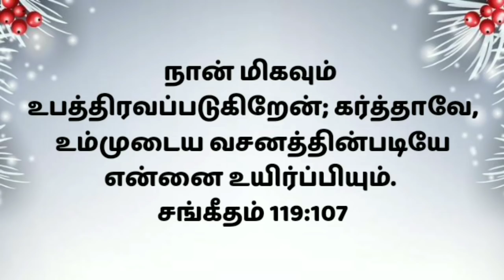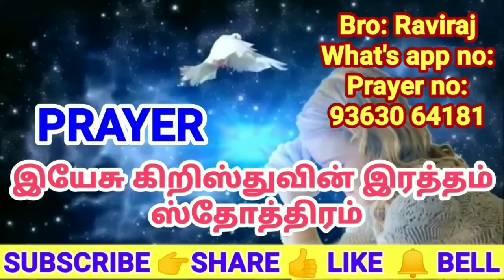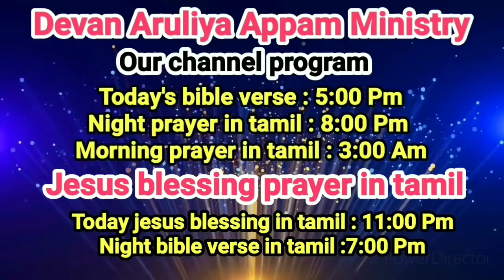Night prayer in tamil/இரவு ஜெபம்/எப்படி ஜெபிப்பது/Rathri Japam/ராத்திரி ஜெபம்/Iravu Jebam/18/12/21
In this video you can learn how to make pray night.  Listen to this prayer daily before going to bed.  Listen daily to this prayer that will benefit you to come to restful sleep. Through this video you can learn how to pray every night.  Listen to this daily before going to sleep for a peaceful sleep.

இந்த வீடியோவில் தினமும் இரவு ஜெபம் செய்வது எப்படி என்று பார்ப்போம். இரவு ஜெபத்தில் கேட்கவேண்டிய விதம் பற்றி இந்த வீடியோவில் அறிந்து கொள்ள முடியும். இரவு ஜெபத்தில் நன்றி எப்படி செய்வது. எப்படி ஜெபிக்க வேண்டும் என்பதைப்பற்றி.  தூங்குவதற்கு முன் தினமும் இரவு ஜெபத்தை கேட்டு தூங்குங்கள். படுக்கை முன் இரவு ஜெபம் கேளுங்கள். உறங்கும் முன் இரவு ஜெபம்!

I will both lay me down in peace, and sleep: for thou, LORD, only makest me dwell in safety. Psalms 4:8

Our Account Details:
NAME: RAVIRAJ
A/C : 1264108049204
IFSC CODE: CNRB0016392
BANK: CANARA BANK
BRANCH: PALAYAMKOTTAI - TIRUNELVELI